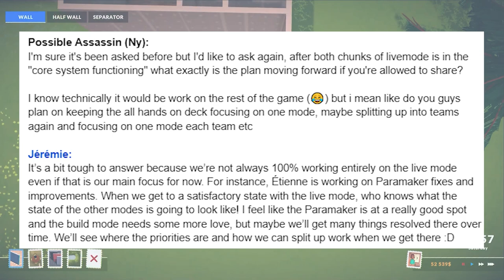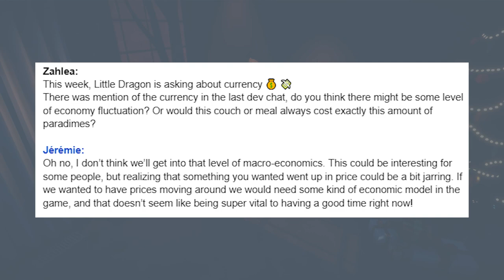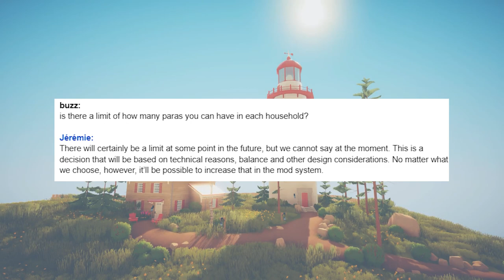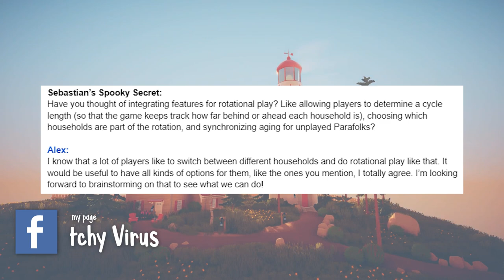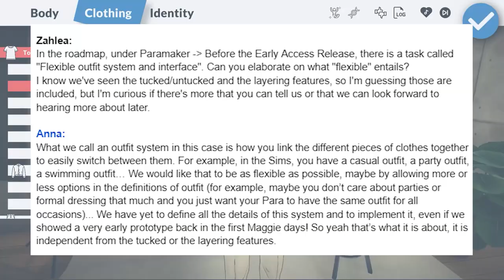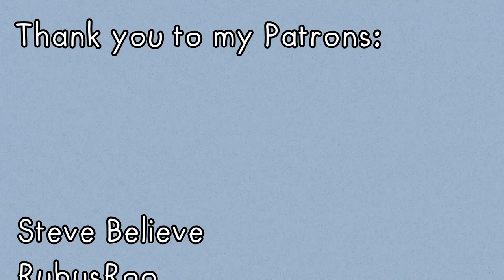Can Paras Have Twins? | Paralives News Dev Chat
Will our Paras be able to have multiple babies? Like, can Paras have twins? Or triplets? AND will our Para children be able to actually interact with their baby siblings?!

These Dev Chats are from October 2022

If you want to learn more about Paralives I’ve created and curated two Paralives-focused playlists. One is all of my own Paralives content, including ones that talk about Maggie, Sebastian, and a few previous updates to the game. My second playlist includes all of the videos you need to watch to learn everything you can about Paralives. This one includes content from Simmer Erin, Griff Griffin, Pixelade, Fantayzia, and many more wonderful content creators.

0:00 - Can Paras Have Twins? | Paralives News Dev Chat
0:20 - Community's Choice
1:29 - General Questions
2:33 - Live Mode Questions
4:46 - Build Mode
5:30 - Paramaker